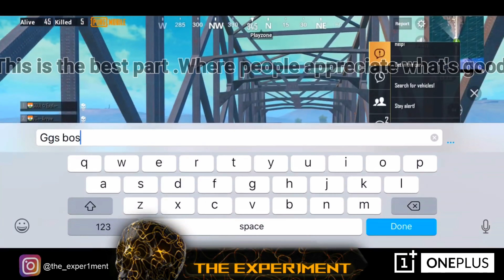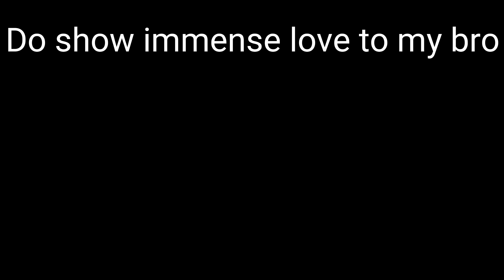THIS IS WHAT HAPPENED IN EXPERIMENT'S STREAM (SOUŁ々Exp1)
CHAT RULES :-

~ Keep it clean and healthy for others
~ No controversial topic is appreciated
~ Ask me anything you want to.
~ Be respectful to other viewers.
~ No offensive comments